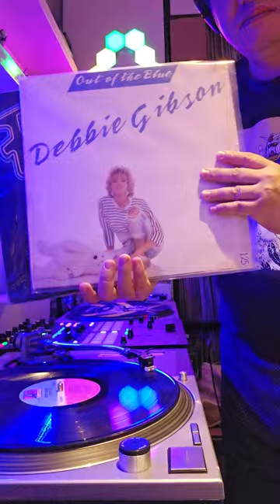Debbie Gibson Short Vinyl Mix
A short video of Debbie Gibson that I made for tiktok. I might as well upload it here then.

Only In My Dream
Shake Your Love
Electric Youth